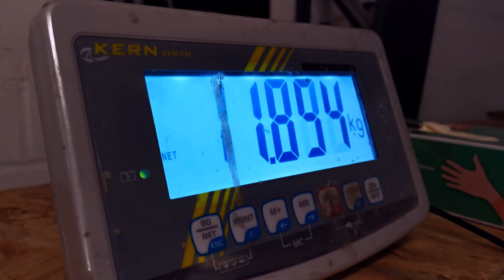Construction Lift v2 class 40 par Grandlargue Composites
Construction du monocoque Lift v2 class 40 par Grandlargue composites en Normandie (archi Lombard yacht design)